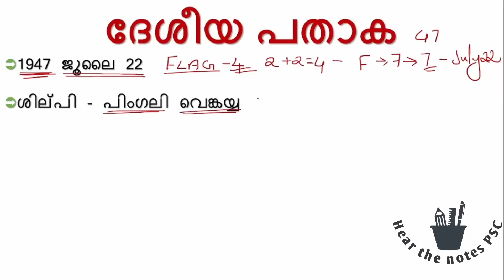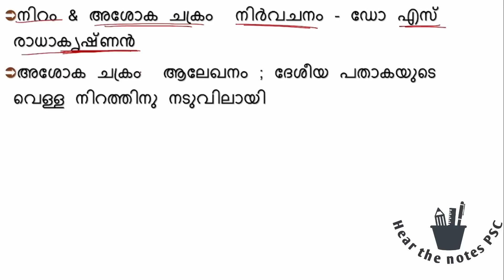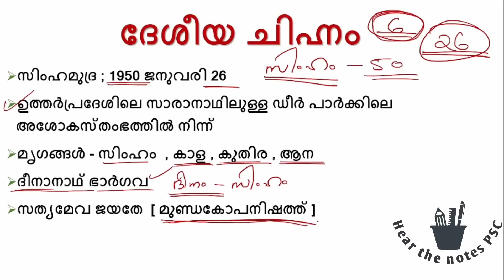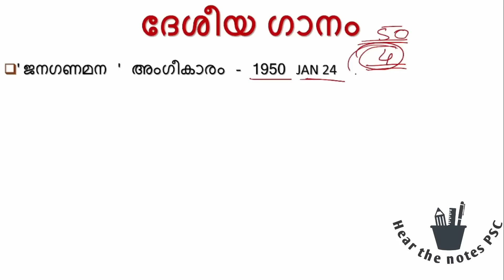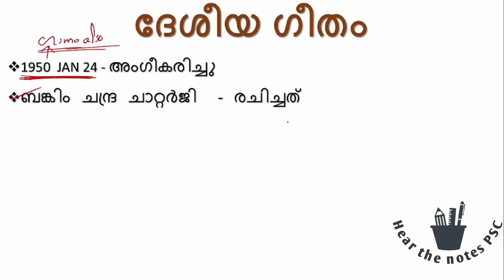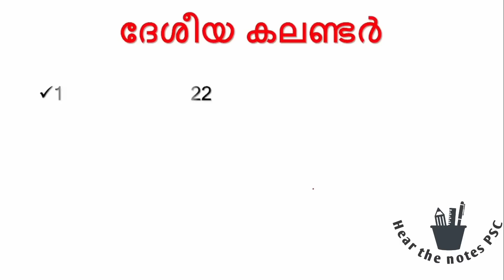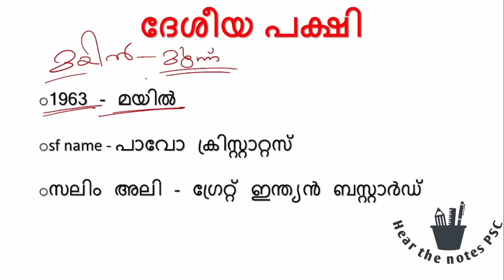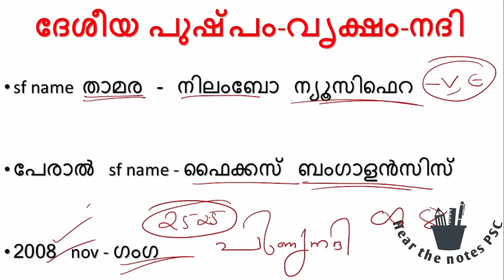LDC നേടാനുള്ള പഠനം | ദേശീയ ചിന്ഹങ്ങൾ | പഠനം പുറകോട്ട് പോകരുത് 🔥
👉വിഡിയോയിൽ പറഞ്ഞ COURSE TELEGRAM വഴി വേണ്ടവർ LDC COURSE എന്ന് 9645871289 എന്ന നമ്പറിൽ മെസ്സേജ് അയക്കുക .

👉HEAR THE NOTES എന്ന ആപ്പ് PLAYSTORE നിന്ന് DOWNLOAD ചെയ്താൽ ആപ്പ് വഴിയും ഈ കോഴ്സ് ലഭിക്കുന്നതാണ് .

Hi,
My name is Amal Raj . This is my channel Hear the Notes PSC.✌